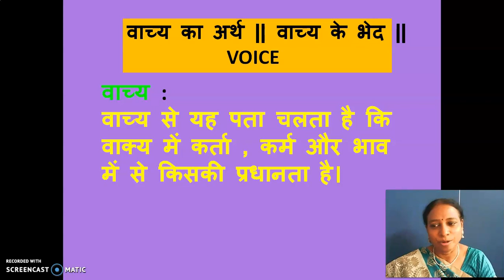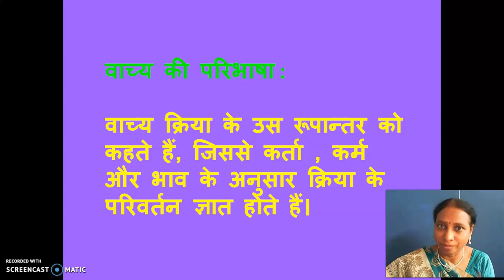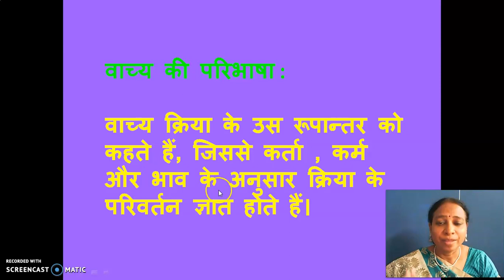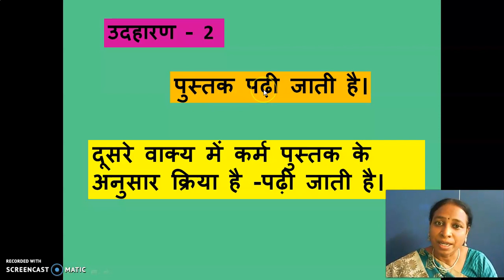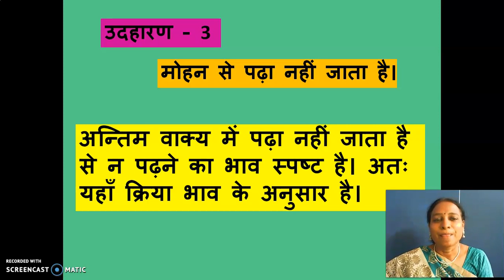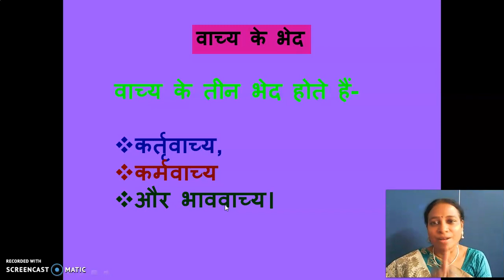GGVS8 SH GRAMMAR VOICE P1